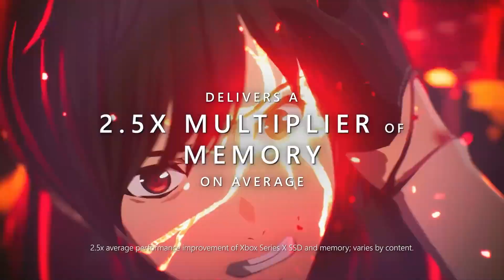Xbox Series X | Preview | gamescom2020 | DE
Hot news! Maxi Gräff von Microsoft zeigt während der gamescom2020 die Xbox Series X und beantwortet Fragen rund um die brandneue Konsole.